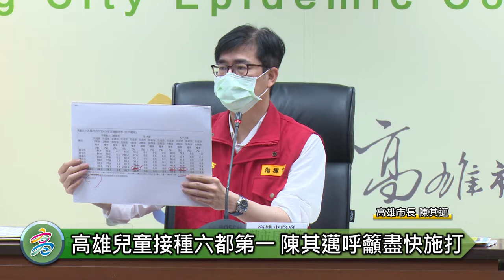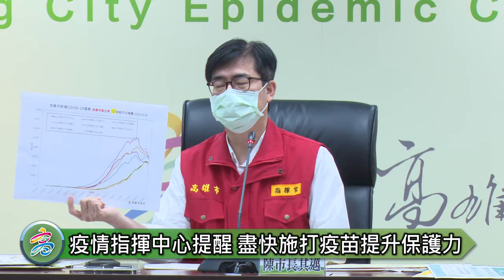1110530高雄兒童疫苗施打率六都第一 陳其邁呼籲盡快施打疫苗提升保護力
【高雄訊】高雄今(30)日新增8319例本土確診個案，市長陳其邁在記者會上說明，總體疫情的部分，南部地區本週進入高原期，高雄確診率緩步上升下降，以確保醫療量能足夠來照顧中重症及輕症病人，並持續於6/1-6/5加開5-11歲兒童疫苗接種特別門診，今晚8點開放預約；此外，6-11歲兒童莫德納疫苗接種，可至本市301家合約院所預約，呼籲大家疫苗不分廠牌、效果相當，請盡快施打。

高雄市兒童疫苗施打率為六都第一36.9%、12-17歲高雄市第一劑、第二劑接種率高於全國平均，亦為六都第一。陳其邁今早也至新上國小關心校園兒童疫苗施打情形，同時慰問及感謝醫護團隊在施打過程提供最好的服務，他鼓勵學童到校施打，除了環境輕鬆，小朋友也較自在熟悉，倘若無法到校也可至社區及大型醫療院所接種站。

有關高雄市醫療量能整備情形，高雄醫學大學附設醫院鍾飲文院長說明，第一級負壓及專責病總床數2145床、空床數1197床(55.8%)，第二級加強型防疫旅館總床數484床、空床數391床(80.8%)，第三級居家照護確診人數52650人，目前醫療量能充足，呼籲所有市民務必遵循分級醫療政策，請市民朋友優先前往本市各診所或視訊診療，成人快篩陽第二優先可至4大社區站小兒及成人特別門診、30站社區站看診及篩檢，小兒的部分則建議前往4大社區站小兒特別門診、9家醫院小兒及成人戶外特別門診。

鍾飲文也說明高雄市住宿型長照機關快篩陽性處置指引，若發現住宿型長照機構發生第一起(Day0)機構工作人員或住民快篩陽性時，全體住民及工作人員由機構執行居家快篩，快篩陽性住民立刻由指定專責醫院評估給藥並分艙至隔離區，隔日(Day1)除前一天(Day0)快篩陽性的個案外，全體工作人員及住民再進行第二次居家快篩，若為陽性，則再分艙住民至隔離區並立刻評估給藥，全體機構住民及工作人員於第3、5、7天再由機構執行居家快篩，快篩陽住民由指定專責醫院評估給藥並分艙至隔離區，他說，對於長照機關防疫原則，採取篩檢、投藥為主要策略，盡速篩檢、盡速給藥原則。

教育局謝文斌局長說明高雄市校園疫情，今日快篩陽與確診人數952位，多為居隔期間陰轉陽，風險在控管範圍內。今日兒童施打疫苗的部分，應打校數17校，學校人員與衛生所密切合作，包含動線、休息區、接種區等都有充分區隔，施打過程順利，除了播放音樂或卡通影片，也由老師紓解情緒，他也鼓勵同學回到校園施打，除了環境輕鬆，師生也相互熟悉，明天將有37所學校施打疫苗，有意願接種人數總計約3,000多人。

高雄本土疫情目前屬於持平階段，亦即高原期階段，高雄流行疫情指揮中心提醒，在高齡族群部分，一旦家中有確診個案時，65歲以上長者務必落實與家庭成員互動避免近距離接觸，以及家庭成員日常在共同活動場域應避免與65歲以上長者重疊，若無法避免，戴口罩是最好方式。